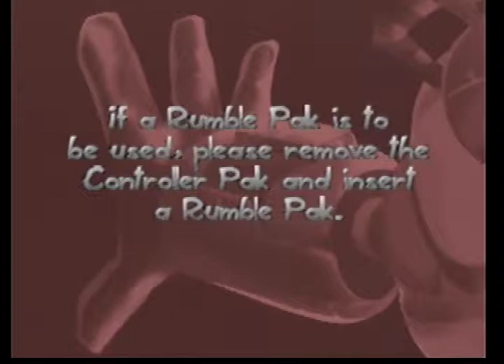I hate Buck Bumble - Part 4! (Hold B to win)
Join me as I play through a HORRIBLE game! Buck Bumble, for N64!.